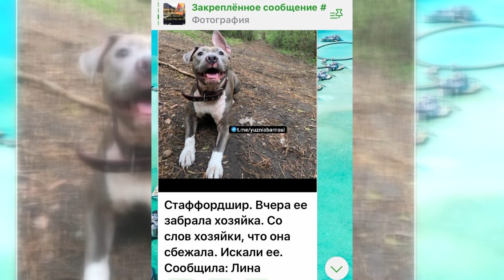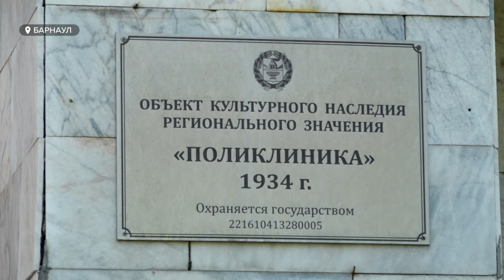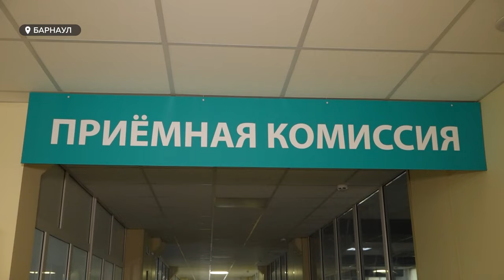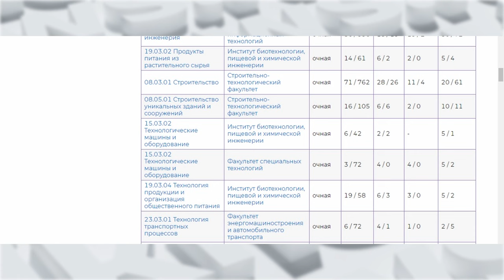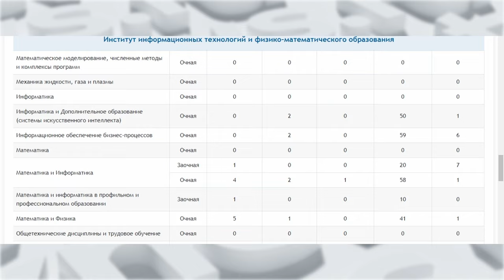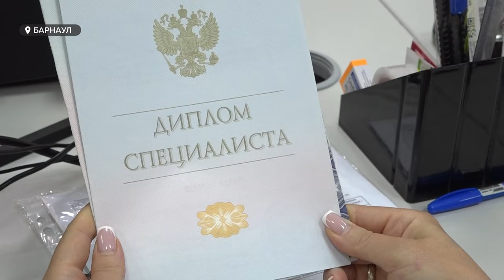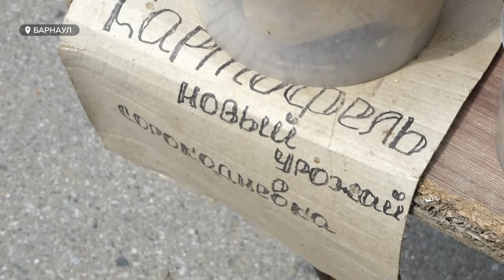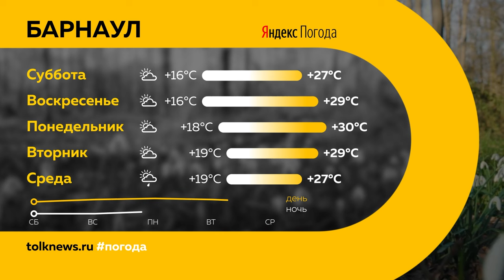"День с Толком". 13.07.2024. Итоги недели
Подводим итоги недели. Смотрите в выпуске:

00:00 Начало
00:20 Экстремальная жара
00:40 Последствия ливней в Барнауле
03:24 Как справится с лишней водой на проезжих частях
04:42 Машина ушла под асфальт в Барнауле
08:20 Нечистоты сливают в Обь
10:59 Шпица загрыз стаффорд
15:58 День сибирского поля 2024
16:46 Переезд поликлиники на Калинина
19:11 Приемная кампания в вузах
23:25 Как сохранить долгий брак
26:57 50 тысяч за долгий брак - опрос
29:08 Почем продают ягоды в Барнауле
32:01 Погода